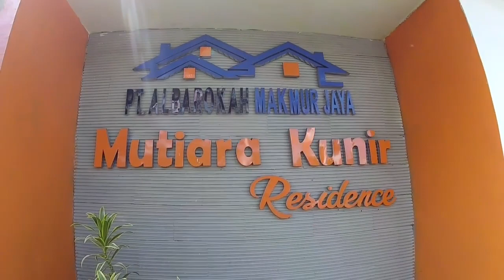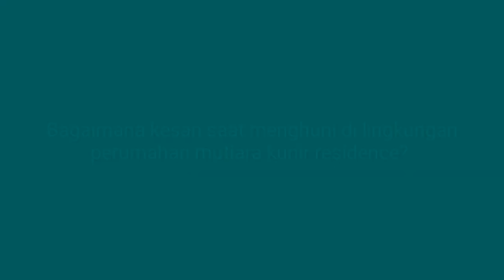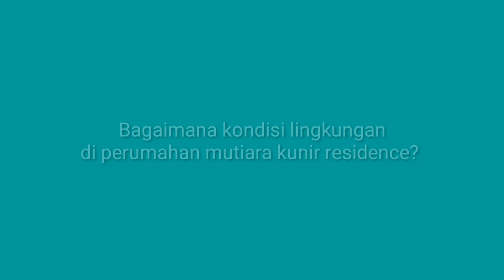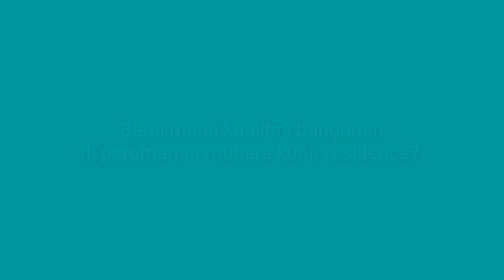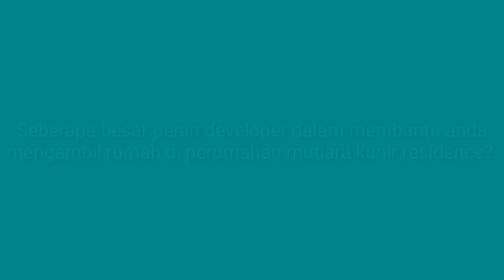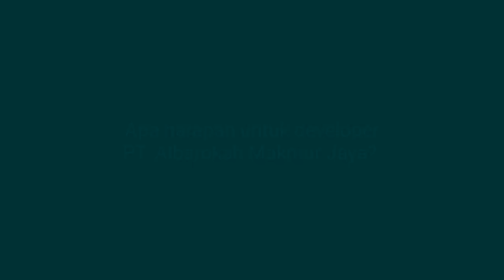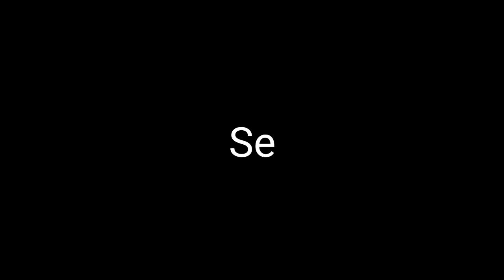Room Tour Perumahan Mutiara Kunir Residence Blok A 17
Ayo tonggoan karo aku di perumahan mutiara kunir residence, kunir lor - kunir - lumajang - jawa timur.